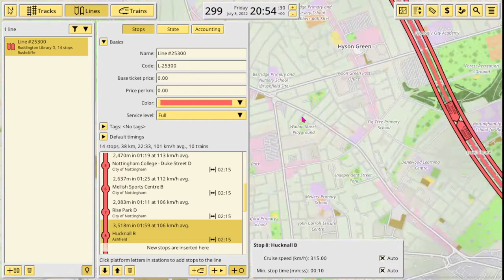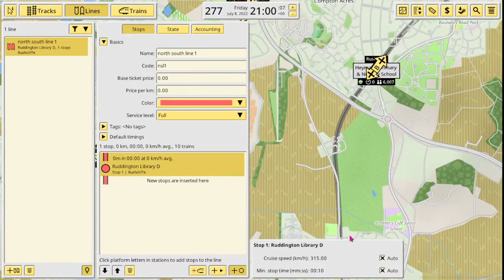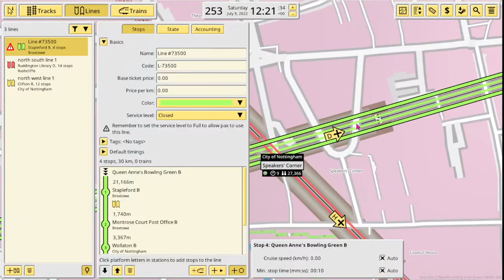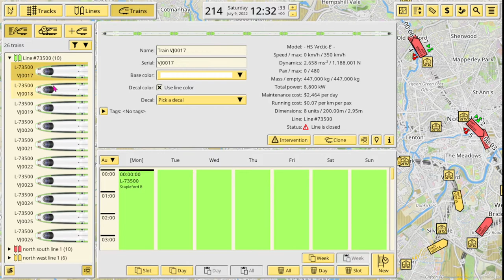nimby rails underground uk ep1 lets make a start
welcome to a new series in nimby rails we are starting a underground lines in the uk and seeing how mutch of the uk will get covered we start with 3 lines in nottingham

discord server where you can have a chat and see what games i upload
psn id Shaun Harper-Lawrence
facebook page where you can get in toutch with me directly